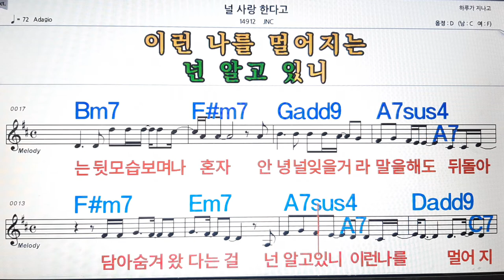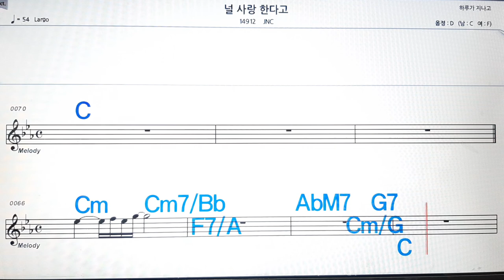널 사랑 한다고/JNS💋노래방, 악보,반주, 가라오케 ,코드, 가사 .💖Karaoke, Sheet music ,Chord, Lyrics ,MR